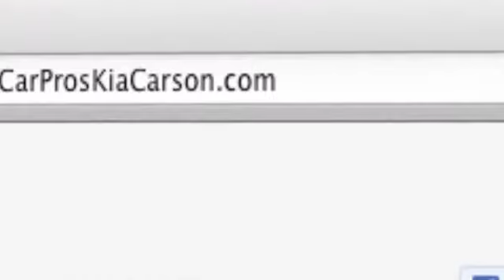Los Angeles, CA - Car Pros Kia Review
When you come to Car Pros Kia, you know that our trustworthy staff will do whatever they can to make your visit pleasurable. Car Pros Kia is located nearby, serving residents of the Los Angeles, CA and Hawthorne, CA areas, at 21243 S. Avalon Blvd.